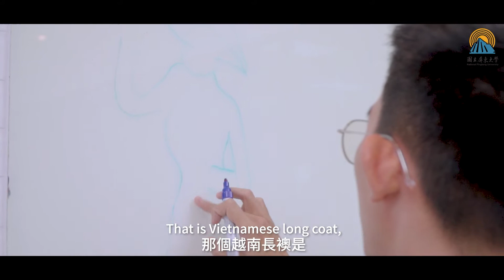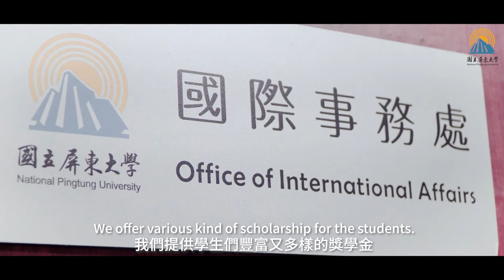2020 NPTU Promotion Video Vietnam student with English & Mandarin Sub 國立屏東大學-越南招生影片 中英文字幕